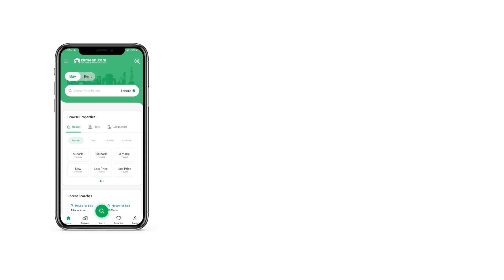500 SQYD HOUSE FOR SALE IN NEW MALIR MALIR KARACHI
A well-fitted and well located 500 Square Yards bungalow is up for sale, so what are you waiting for. At a price like this, the House is the best option. Falcon Complex New Malir is most sought-after for properties due to access to access to all kinds of facilities, so hurry up! Trust us, you'd be hard-pressed to find a similar property that falls near the same, Rs. 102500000 price range. Claim the offer while it still stands! Looking back, you'll know that buying this property was a totally worthwhile investment decision.